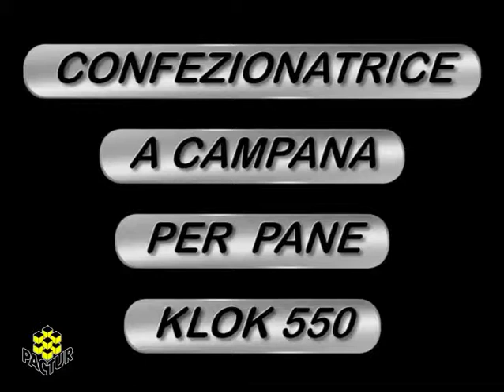PACTUR MACCHINE PER IL CONFEZIONAMENTO DEL PANE KLOK 550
PACTUR MACCHINE PER IL CONFEZIONAMENTO DEL PANE LADYPACK